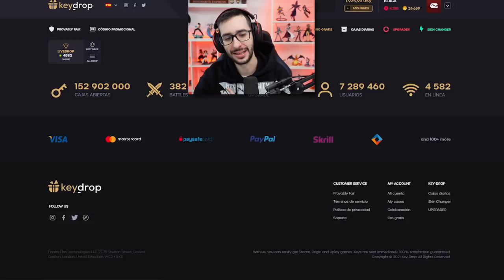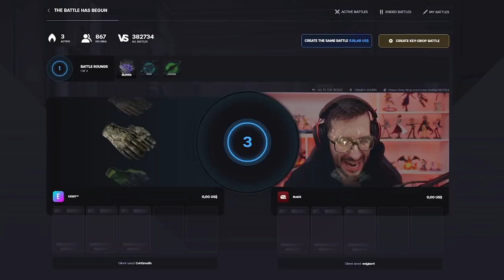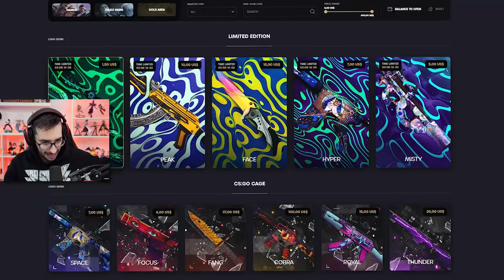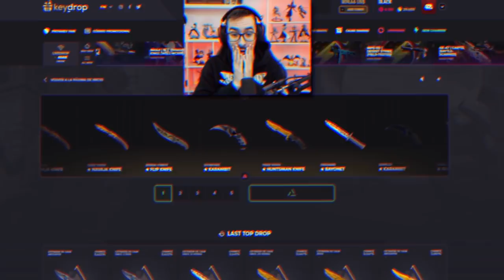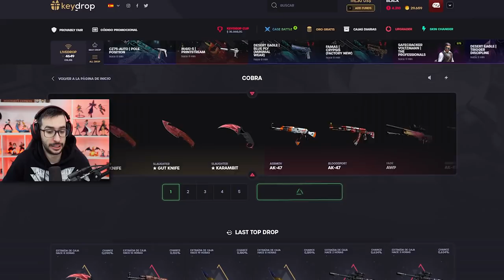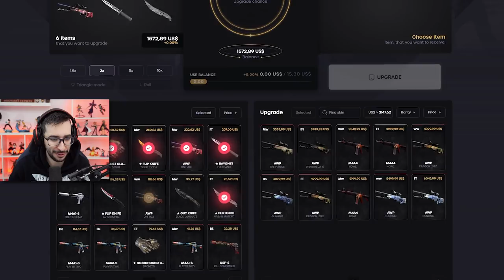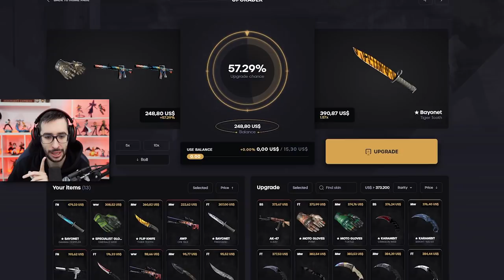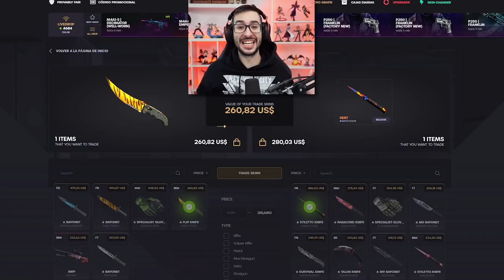LA BATALLA DE CAJAS MAS CARA QUE HE HECHO NUNCA (+2000$)